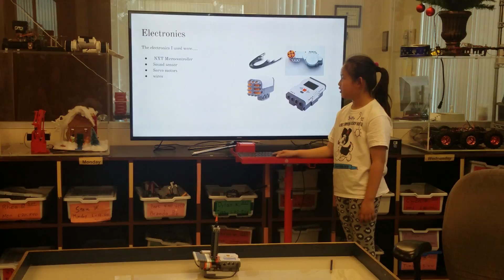Sally - Birthday Cake